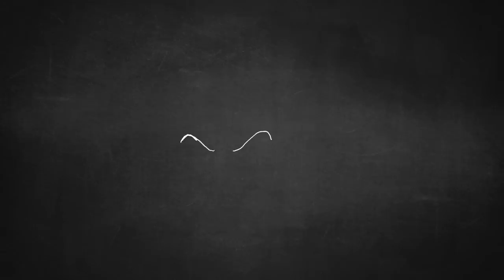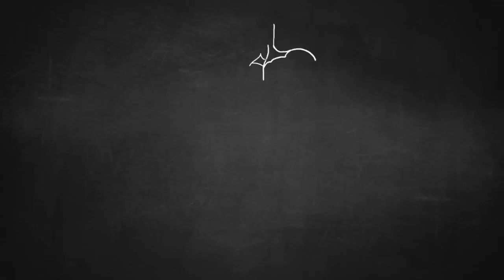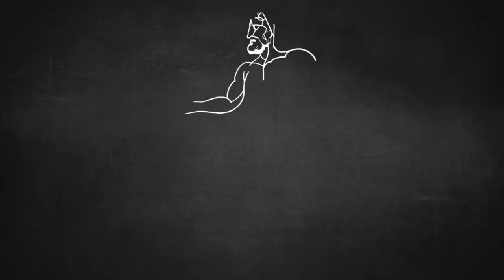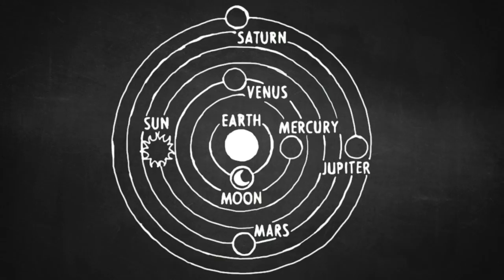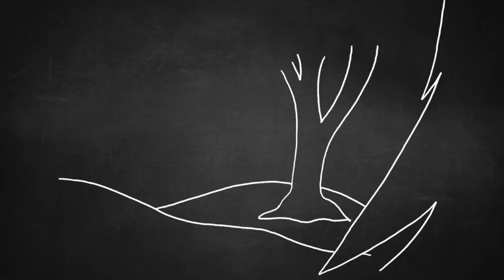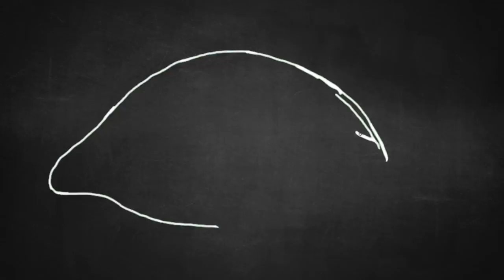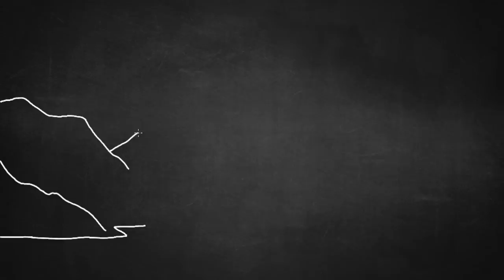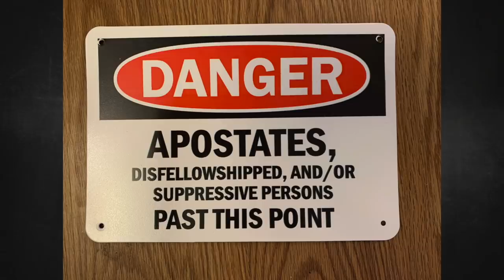Pastor Reveals He Is COMPLETE NUT BAG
In this video, I talk about who "firefighter prophet" mark taylor is, and how he got famous.

Apostate Refuge: apostaterefuge.org